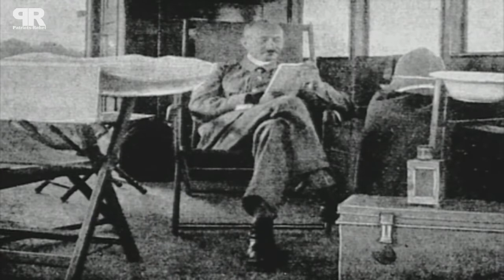South Africa in WWI (Suid Afrika in die Eerste Wêreldoorlog): Jan Smuts vs Paul von Lettow Vorbeck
A short overview of South Africa's role in the First World War, primarily focusing on Jan Smuts and Paul von Lettow-Vorbeck.

'n Kort oorsig van Suid-Afrika se rol in die Eerste Wêreldoorlog, met die klem op Jan Smuts en Paul von Lettow-Vorbeck.